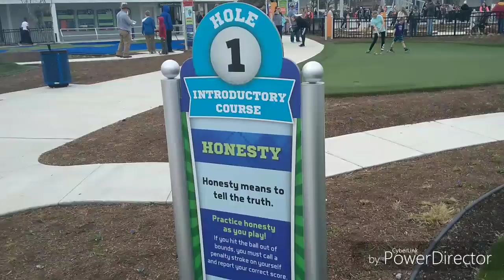CHILDREN'S MUSEUM OF INDIANAPOLIS PT 1 OF 3 : OUTSIDE SPORTS AREA (RONNIE & ME) 4-4-19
SO WE WENT TO THE CHILDRENS MUSEUM OF INDY,  BOY IT WAS OVER CROWDED AS FOCK.

BUT MY SON HAD A FUN TIME BUT BOY DADDY WAS VERY MAD AT THE PEOPLE..